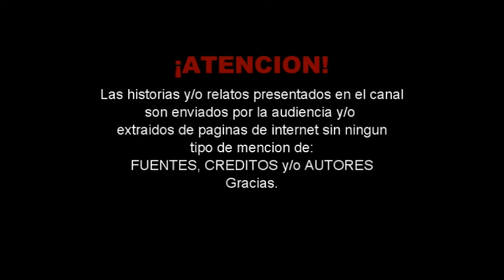El Maniqui de la Abuela - Bruja de Lancaster / Relatos Paranormales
Mis abuelos emigraron al país desde Alemania a principios de los 1930s, y eran dueños de una papelera en una ciudad más o menos importante del centro del país. Les iba bien, y vivían en una mansión que databa de varios siglos atrás; uno de esos caseríos imponentes que seguro más de uno estará imaginándose como salido de una película de terror.
En realidad, era todo lo contrario. La casa de los abuelos era la cosa más normal del mundo, aunque al ser tan grande y con todos los hijos ya viviendo fuera del hogar; imponía un poco por la soledad en sus muchas habitaciones.
Aquí debo mencionar que mi abuela también se dedicaba a bordar, y acostumbraba a diseñar vestidos por puro hobby; por lo que se había hecho de varios maniquíes a lo largo de los años. Siempre me asustaron, en especial porque la habitación donde los guardaba tenía un gran ventanal que daba al pasillo donde estaban las habitaciones para huéspedes; y tenían esa extraña cualidad de muchas estatuas y pinturas, de sentir que te 'siguen' con la mirada mientras pasas frente a ellos...

- BONUS - Bruja de Lancaster